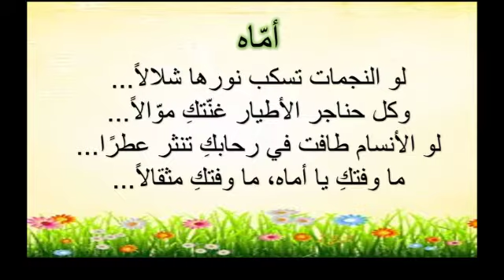المدرسه الابتدائيه على اسم الدكتور سلمان فلاح في كفر سميع تحتفل بيوم العائله وعيد الام - موقع اهلا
المدرسه الابتدائيه على اسم الدكتور سلمان فلاح في كفر سميع تحتفل  بيوم العائله وعيد الام